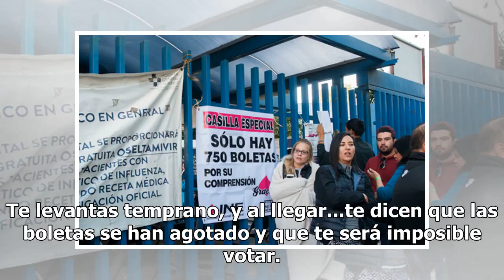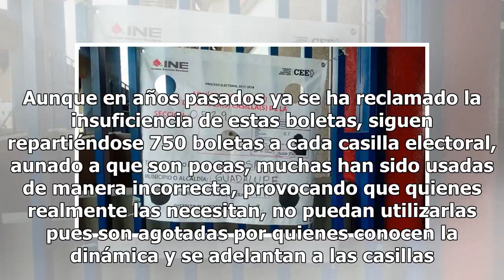Boletas en casillas especiales son insuficientes ¿Es nuestra culpa?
Imagina que tienes un viaje de negocios o estás de vacaciones en la CDMX. La fecha coincide con las elecciones presidenciales. Preocupado, investigas en dónde podrás votar si no estás en casa, y descubres que serán instaladas casillas especiales para quienes se encuentran justamente, en una situació...